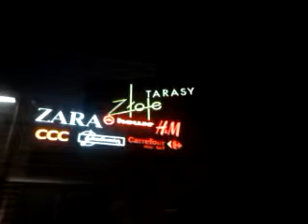DAMY RADĘ,GDY MAZUR ZA DORADZANIE NA STRONĘ PEPICZKÓW PRZEPĘDZIMY I PO LICHWIE!!!